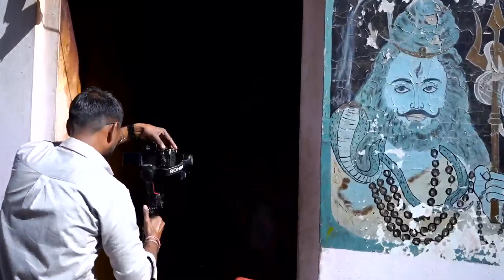Rajwinder singh weds Gurmeet kaur live Wedding Monty Photography